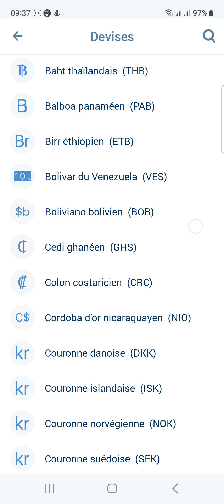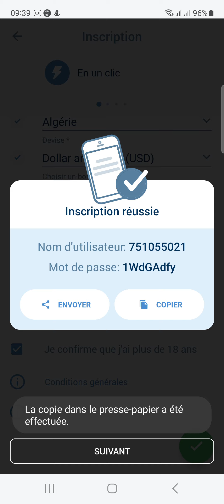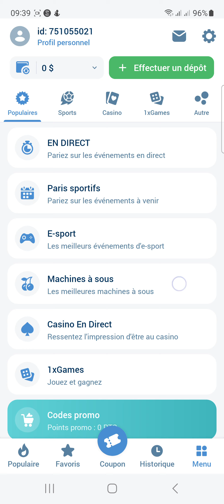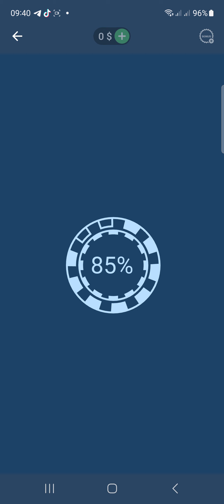كيفية التسجيل في تطبيق 1xbet و بدء المراهنه لعب الالعاب في التطبيق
كيفية التسجيل في تطبيق 1xbet